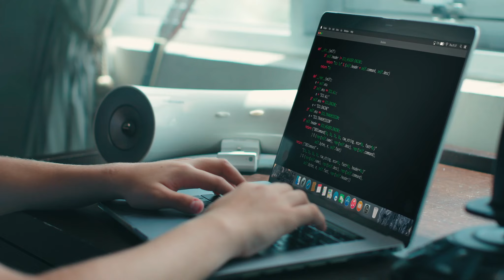A World with Next Generation Solutions